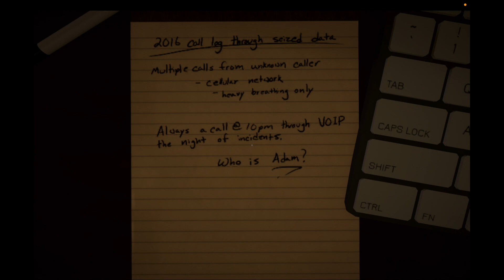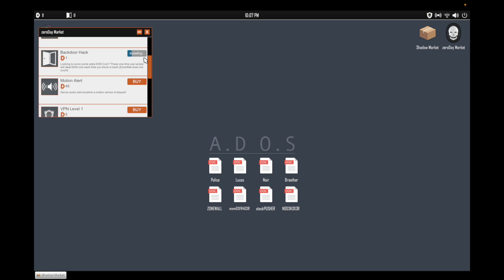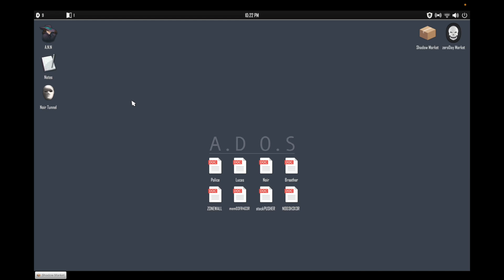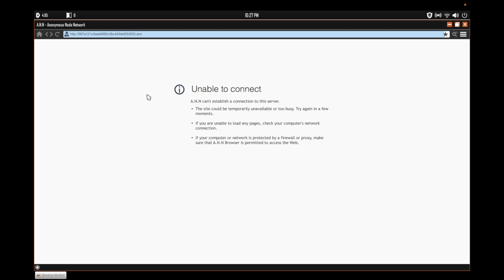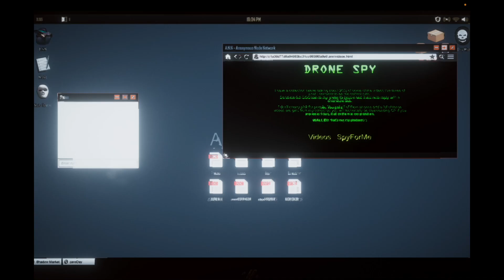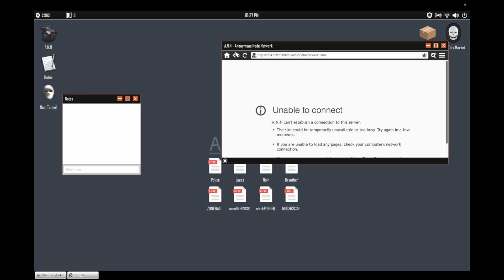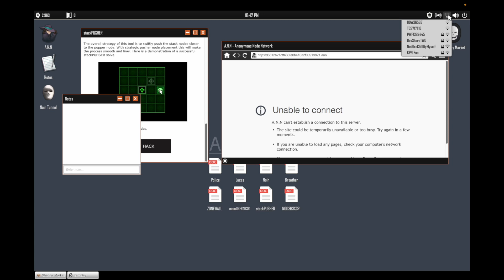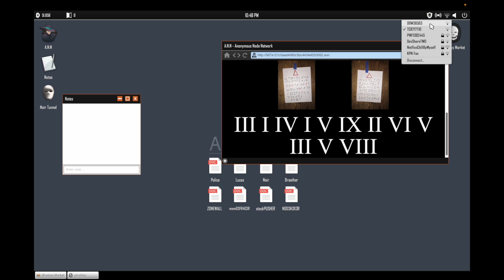Welcome To The Game 2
Knightendo plays Welcome To The Game 2.